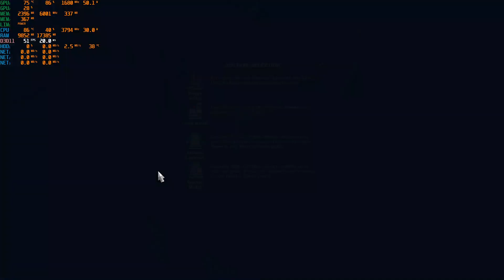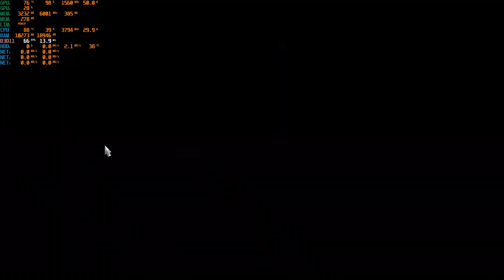ProMods 2.65 Update Released